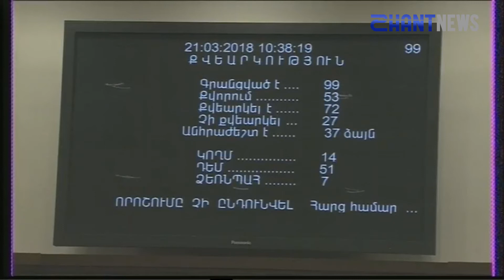ՀՀԿ-ականները մեխանիկորեն կողմ քվեարկեցին հարցին, որին դեմ էին քվեարկելու